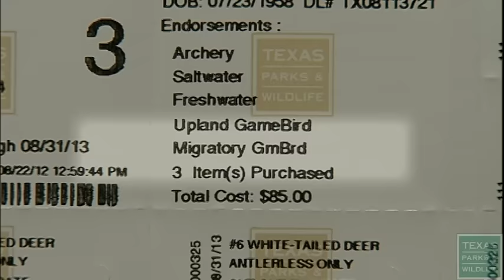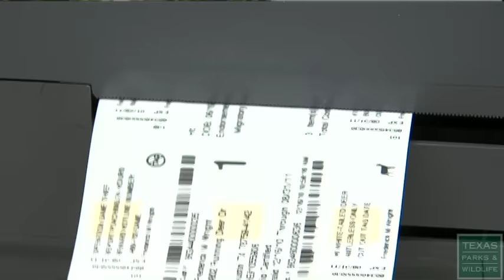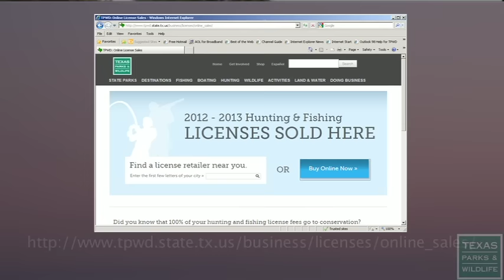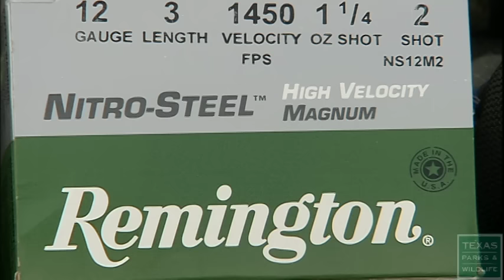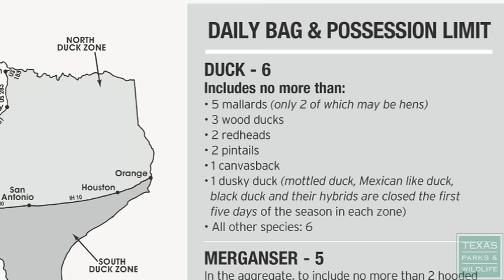Waterfowl Hunting Tips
Game Warden Albert Flores discusses the regulations that waterfowl hunters need to be aware of during the hunting season.